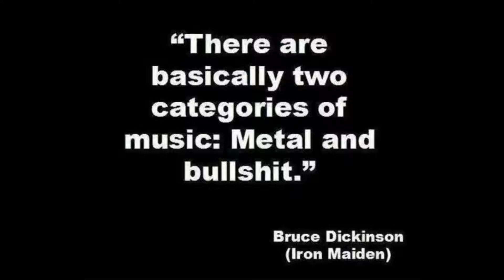ENTOMBED--Like This w/ the Devil (rough take 1996)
thought I'd make a video...kinda cheesy, but hey. who cares?